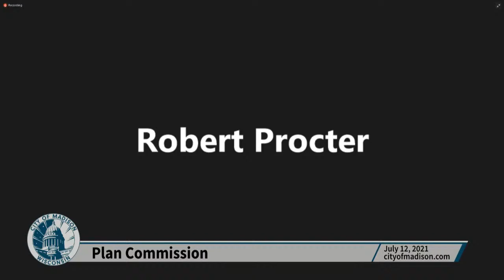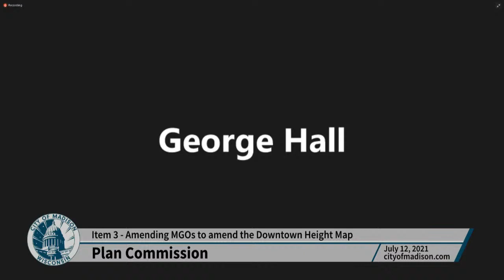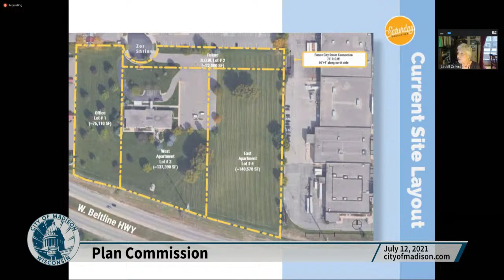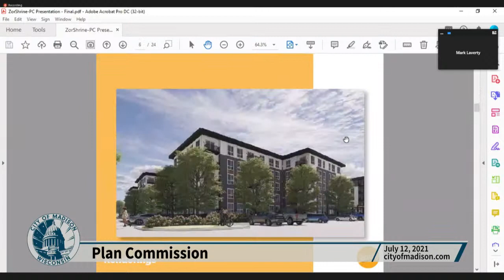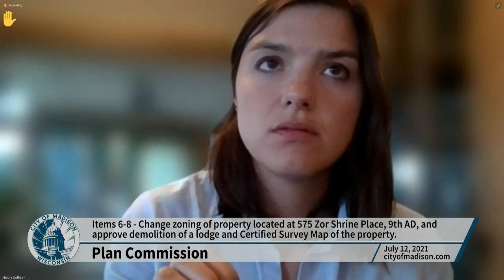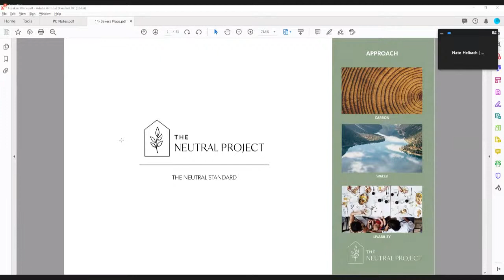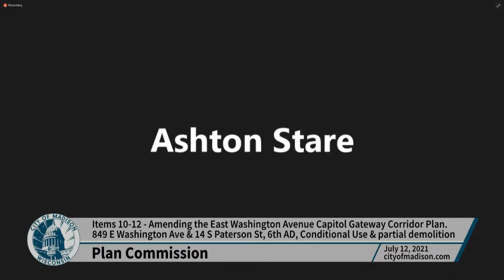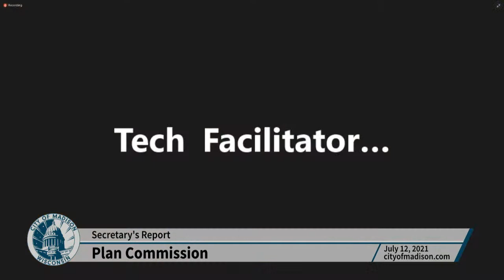Plan Commission: Meeting of July 12, 2021